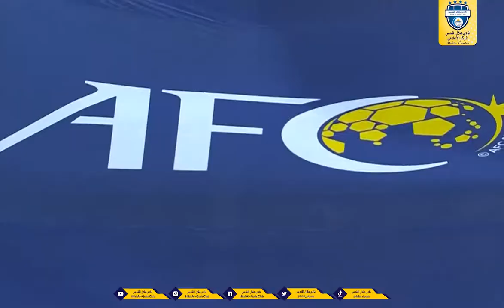هدفي الزعيم هلال القدس أمام الرفاع ش البحريني.. هدفي القناص حمادة مراعبة..كأس الإتحاد الآسيوي 2022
شاهد هدفي الزعيم هلال القدس في مباراته الأخيرة في كأس الإتحاد الآسيوي أمام الرفاع الشرقي البحريني .. سجل الهدفين القناص حمادة مراعبة
نادي هلال القدس-المركز الإعلامي 2022